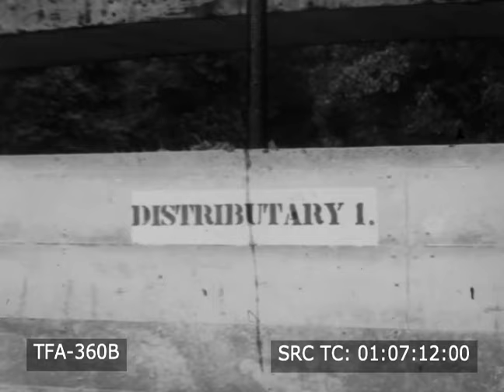Tanjong Karang (1953)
A New Granary of Malaya. Rice production in the former British colony of Malaya. To license footage from this film for commercial use

"Swampland is drained and cultivated into rice paddies through the Tanjong Karang Irrigation Scheme in Selangor, British Malaya

1950s, British Malaya, Malaysia, rice plant, crowds of people outside, rice being spooned onto plate, sacks of rice being unloaded from cargo ship, rice paddy, Selangor, aerial swampland to be reclaimed for rice paddies, Tanjong Karang Irrigation Scheme, map showing size of completed Tanjong Karang Irrigation Scheme as it compares to Singapore, sponge-like swampland, swamp, Bernam River, tree collapsing, swamp clearing being carried out by Department of Drainage and Irrigation, men chopping down trees, felling, barren swampland with trees cut down, bund being built against the coast to hold back the sea, dam diverting water to irrigation canals, excavator being used to dig canal, men building house with palm leaf roof, men clearing land, tractor being used to plow field, rice seeds being planted in nursery bed and covered with palm leaves, white government expert giving advice to Malay man, planters council meeting, district council meeting, dam, man opening distributary gate allowing water to flow through canal into paddy, rice shoots being transplanted in new field, women working in paddy, swamp, water flowing through canals to paddies, men and women harvesting rice, rice falling onto pile"